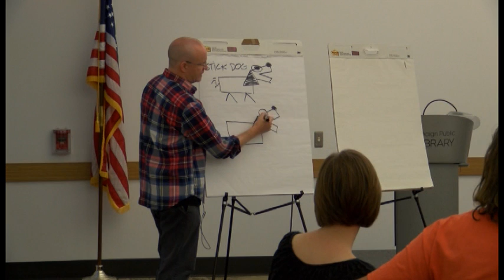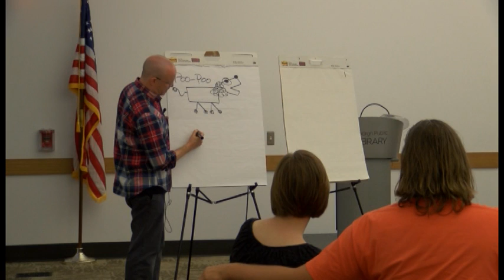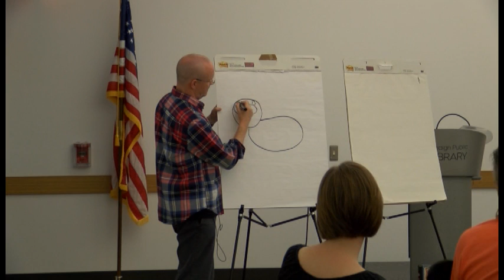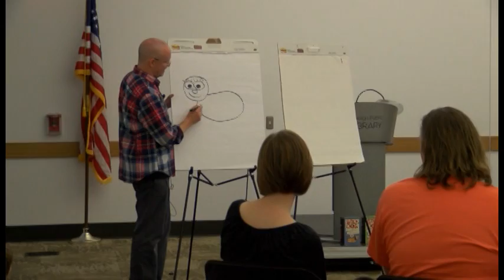Stick Dog author Tom Watson at the Champaign Public Library - part 1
The author of the Stick Dog series Tom Watson is the guest speaker at Champaign Public Library. Find out what is new with Stick Dog and all his friends, plus learn how to draw all your favorite Stick Dog characters.